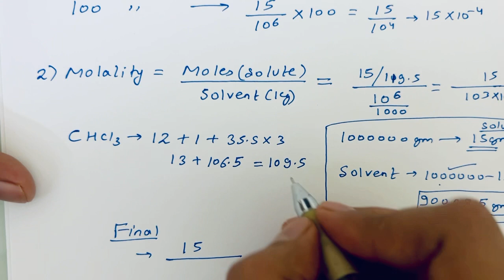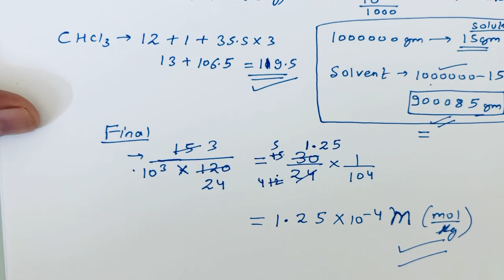Chapter 2 Solutions || Question 2.9 || Ncert || Class 12 Chemistry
2.9 A sample of drinking water was found to be severely contaminated with chloroform (CHCl3) supposed to be a carcinogen. The level of contamination was 15 ppm (by mass):
(i) express this in percent by mass
(ii) determine the molality of chloroform in the water sample.